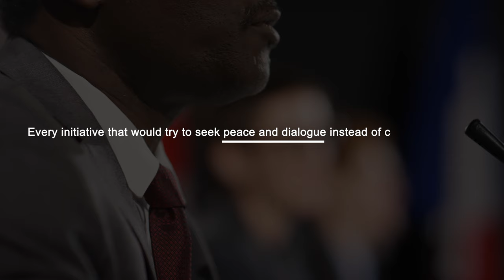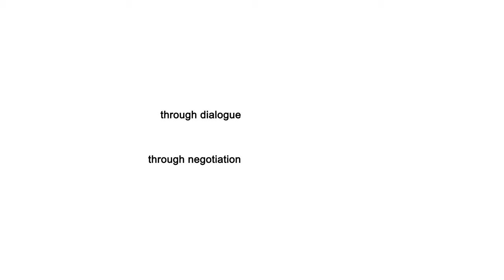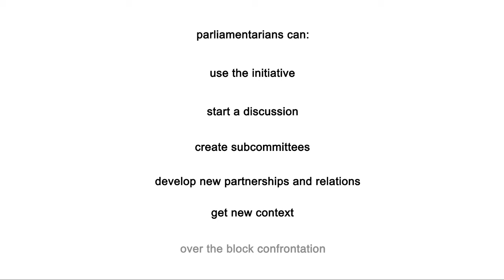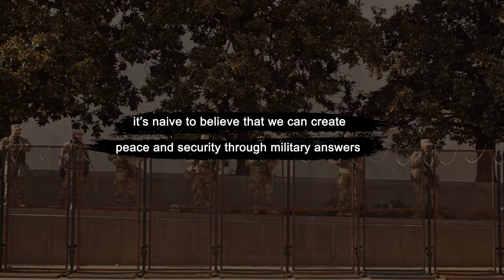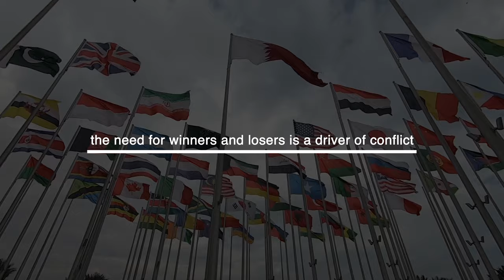Common Security – Bridging divides and restoring trust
The Inter-Parliamentary Union (IPU) and the International Peace Bureau (IPB), are working on the screening of a video for the 2023 Geneva Peace Week (GPW). This 15-minute video centred on the theme of "Common Security: Bridging Divides and Restoring Trust" aims to bring together civil society, institution members, government officials, MPs, and anyone interested in building peaceful societies around the Common Security approach and its application to decision-making. This video inscribes itself as the second instalment in a series of video aiming at strengthening the compendium of tools available to decision-makers (including parliamentarians) to concretely act on matters of peace, security, and conflict prevention. It follows the IPU’s GPW 2022 video “Perspectives on global and local applications of Common Security and Human Security”.

The video will provide a comprehensive overview of the Common Security concept, its historical, philosophical and political foundations, and its concrete applications to decision-making. It will feature interviews with experts, Members of Parliaments, and experienced peace practitioners to elucidate the application of Common Security principles to contemporary global challenges, especially in conflict or tension-ridden regions. The video will be divided into two main segments: "What Makes it Successful" and "Potential Stumbling Blocks." The first segment will highlight the positive aspects, untapped potential, and key success factors of Common Security, and how they can be leveraged to build and restore trust. The second segment will offer a balanced view by acknowledging the challenges and pitfalls that could impede the success of conflict prevention and peace processes rooted in Common Security, emphasizing the importance of humility, willingness to compromise, and robust checks and balances. Case studies illustrating successful implementations of Common Security will be presented, demonstrating its potential to foster trust among nations, resolve geopolitical disputes, and build sustainable peace agreements. Ultimately, the video aims to foster informed and nuanced dialogue among policymakers, scholars, and the wider public, with a core recommendation of citizen outreach as crucial for the concept's long-term viability.

Speakers:
• Mr Martin Chungong, Secretary General of the Inter-Parliamentary Union
• H.E. Dr. Ali Rashid Al Nuaimi, Member of the Federal National Council of the United Arab Emirates, President of the IPU Task Force for the peaceful resolution of the war in Ukraine
• Mr. Daniel Carden, Member of Parliament of the United Kingdom, President of the IPU’s Forum of Young Parliamentarians
• Ms. Dr. Anuradha Chenoy, Adjunct Professor at Jindal Global University, Member of the IPB Common Security working group
• Mr. Reiner Braun, historian and peace activist, former Executive Director of IPB
• Ms. Anna Sundström, Secretary General of the Olof Palme International Center
• Ms. A-Young Moon, Founder and representative of PEACEMOMO, Council Member of IPB